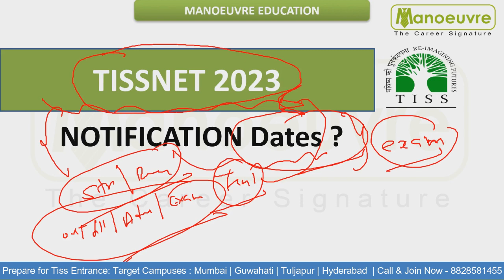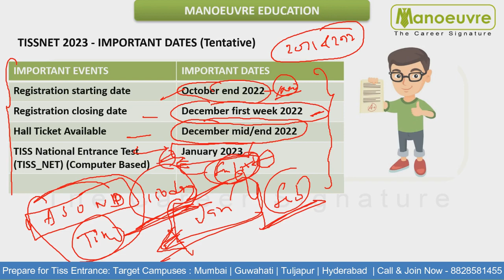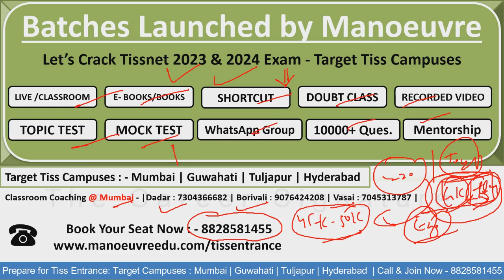TISSNET 2023 | Notification Dates? | Form Filling Start | Form Filling End | Admit Card | Must Watch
Call/WhatsApp on :
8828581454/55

CLASSROOM COACHING :-
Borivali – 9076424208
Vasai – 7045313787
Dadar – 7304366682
Manoeuvre Education

Manoeuvre Education